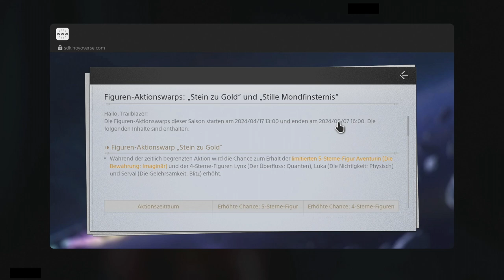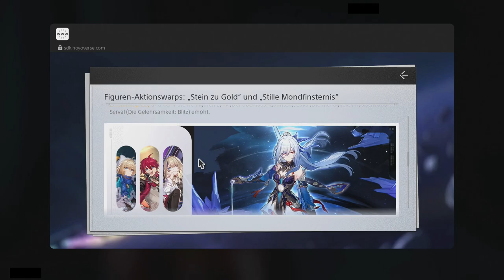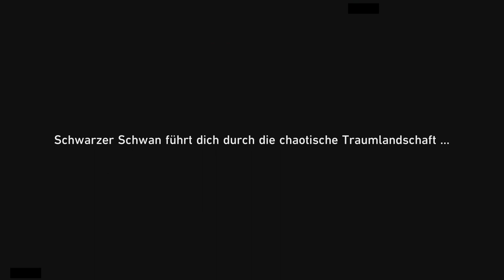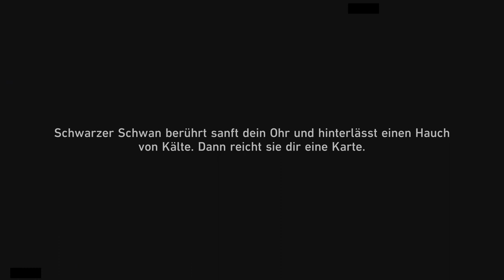WER IST HIER DER FEIND? [HONKAI STAR RAIL]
Wen soll man denn hier trauen?